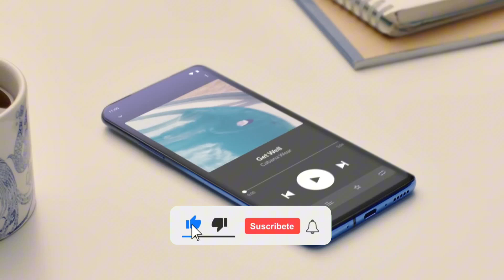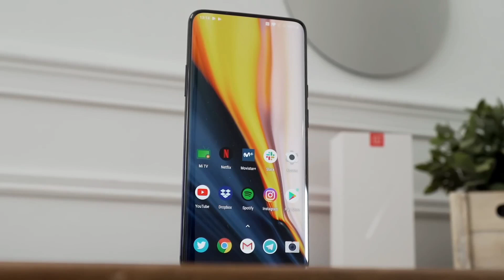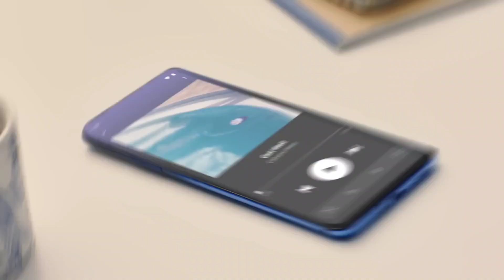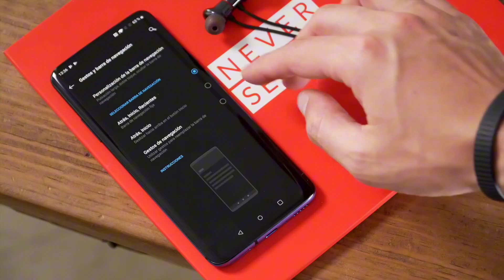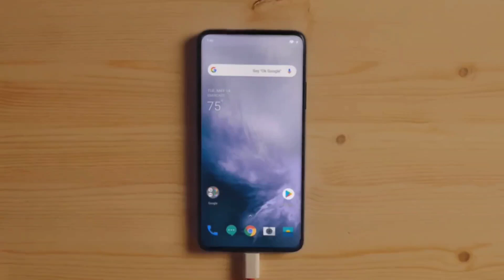¿Vale la pena el OnePlus 7 Pro? - OnePlus 7 Pro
Explora el OnePlus 7 Pro, un dispositivo que combina potencia y elegancia. En este video, te mostramos todas sus características destacadas, desde la increíble pantalla AMOLED de 90Hz hasta su sistema de triple cámara. ¿Vale la pena en 2024? Descubre todo lo que necesitas saber sobre el OnePlus 7 Pro.